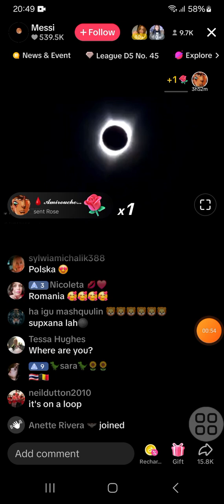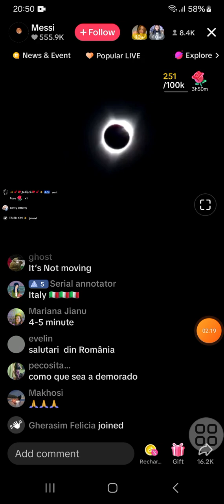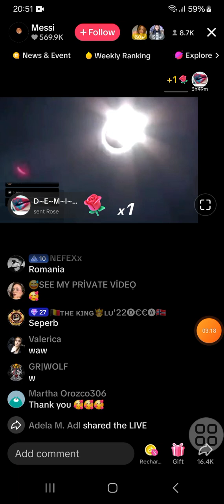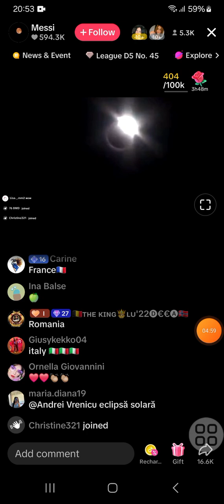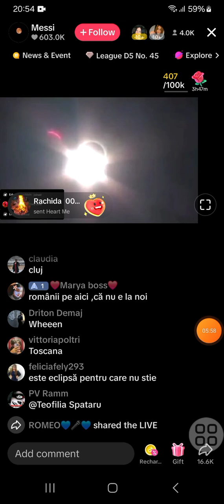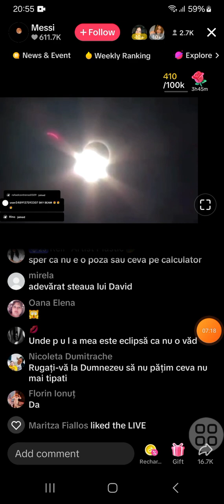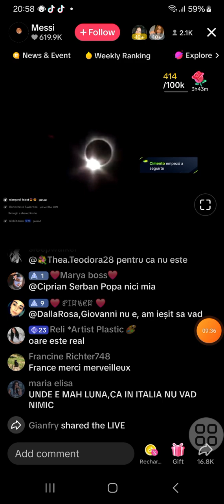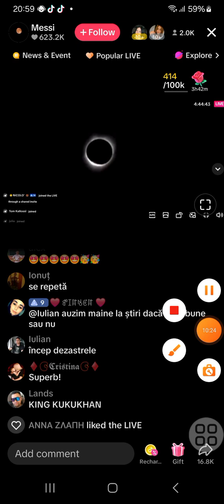ጻሓይ ጸላም ኮይና አብ ኤሜሪካ 🇺🇸